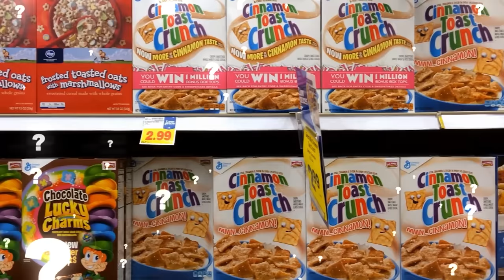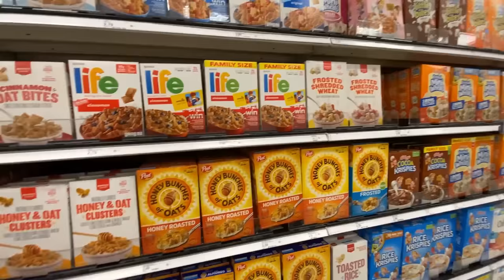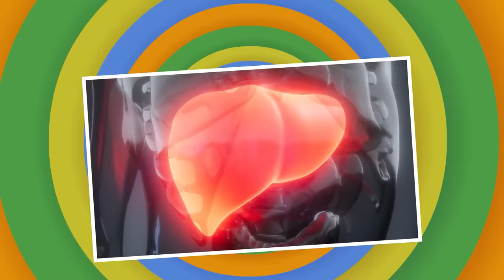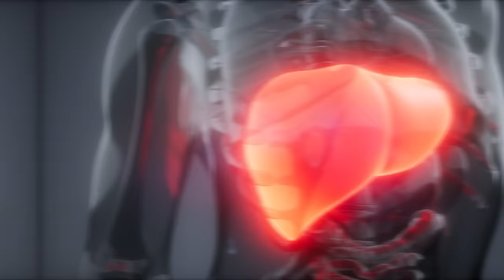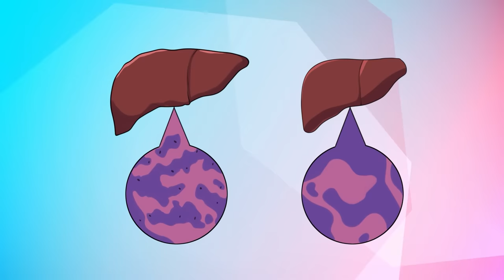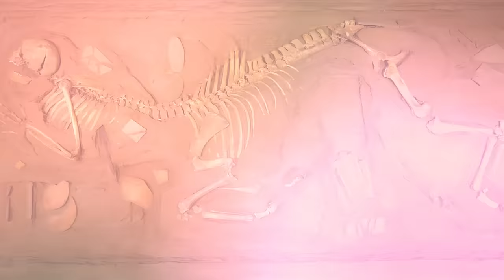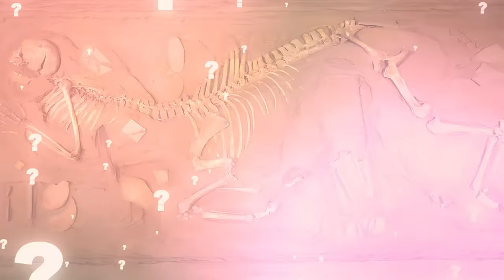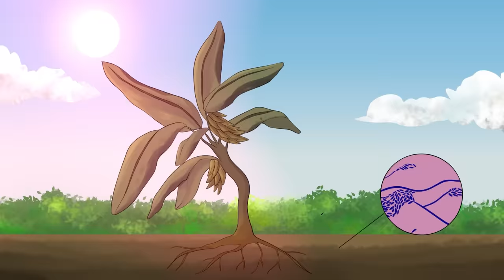Dead Species Scientists Are Now Reviving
Today we embark on an adventure - reviving lost species that might save us humans!

Legal Stuff.